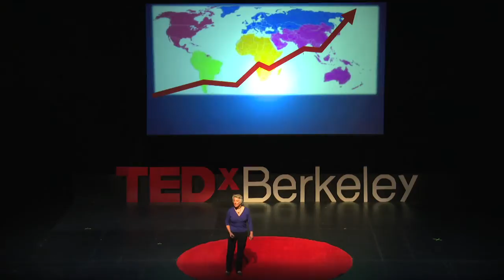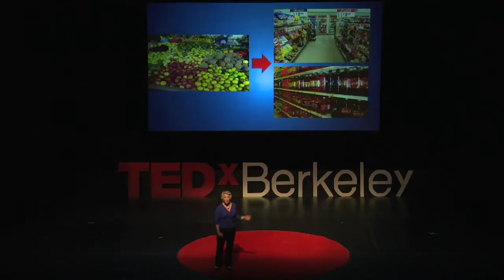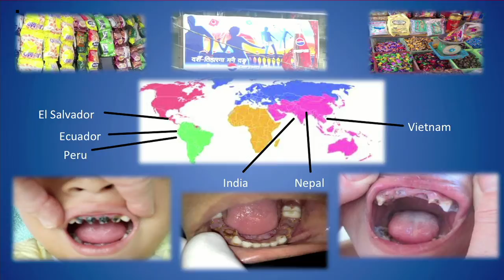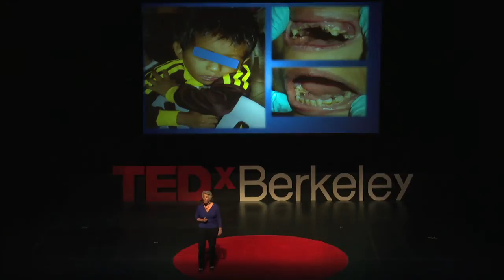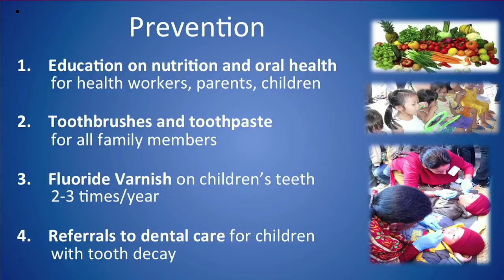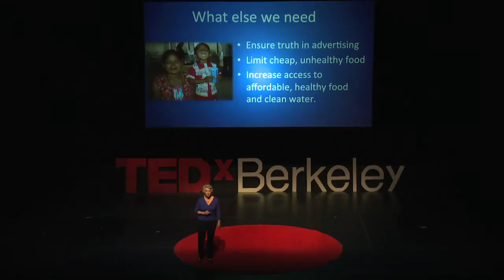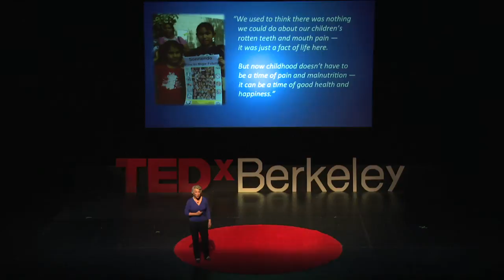Karen Sokal-Gutierrez at TEDxBerkeley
Karen Sokal-Gutierrez is a physician trained in pediatrics, preventive medicine, and public health, with a focus on maternal-child health. She received her BS degree from Yale University, MD from University of California San Francisco, and MPH from University of California Berkeley. She has worked as a physician in community health clinics, public health program administrator, consultant to child care and preschool programs, and writer for a parenting website. She is an Associate Clinical Professor at the University of California, Berkeley-UCSF Joint Medical Program and School of Public Health where she teaches medical students, public health graduate students and undergraduate students. Her work focuses on improving early childhood health. She is active in advocacy as a Fellow of the American Academy of Pediatrics; and has worked in global health for over 30 years, including for the past 10 years leading a family of studies on children's oral health and nutrition in El Salvador, Ecuador, Peru, Vietnam, Nepal and India, in which over 100 volunteer students and health professionals have participated.